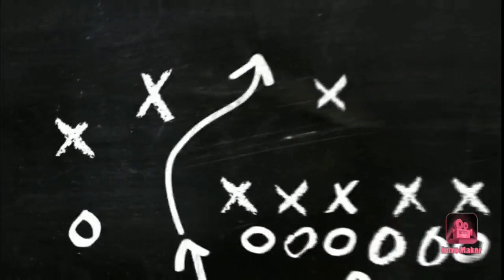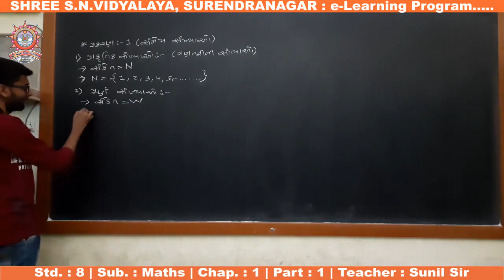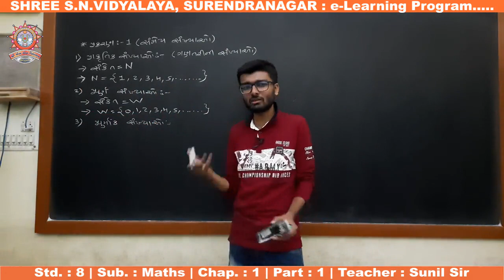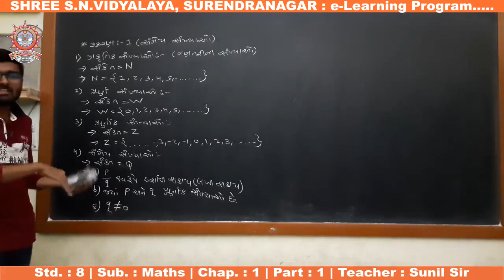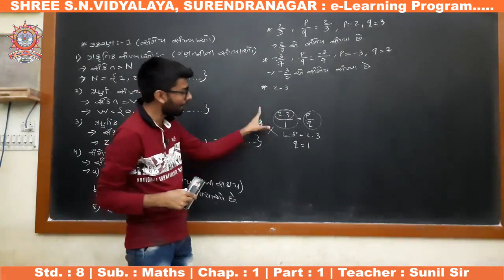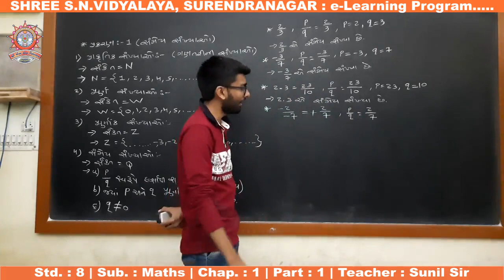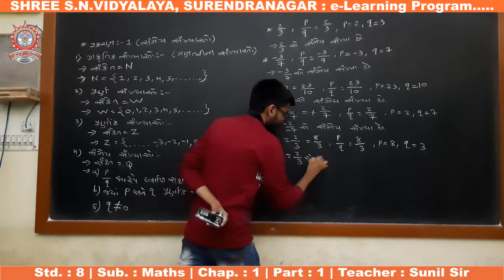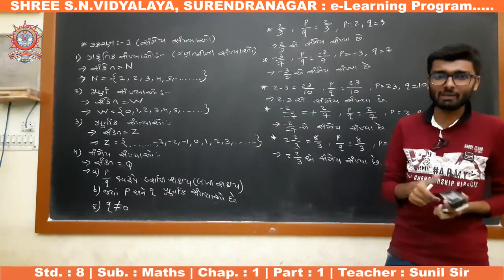Std. 8 : Maths, Chap. : 1, Part-1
ધોરણ : 8
વિષય : ગણિત
પ્રકરણ : 1 - સંમેય સંખ્યાઓ
શિક્ષક : સુનિલ સર
રજૂકર્તા : શ્રી એસ.એન. વિદ્યાલય - સુરેન્દ્રનગર.